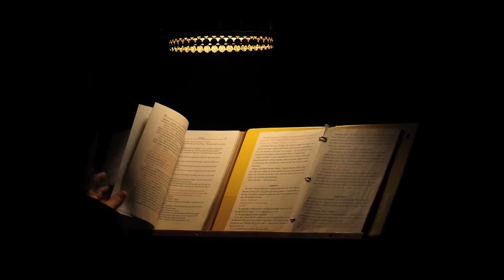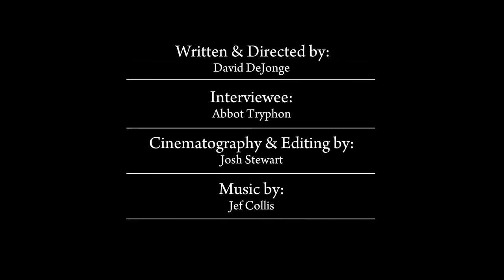Homens de preto [mini-documentário]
Participação: Abade Tryphon

☦ Fonte do vídeo: Baseline Series
☦ Legenda e Tradução: Iconostasis

Nenhum vídeo é monetizado.
Deseja doar e contribuir com nosso trabalho?
PIX (único/valor livre/chave CPF): 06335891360